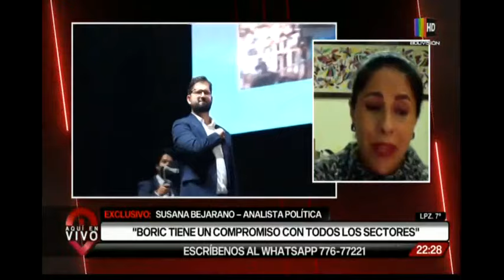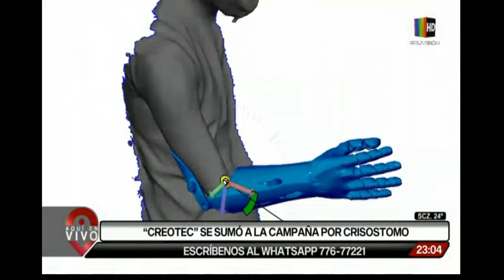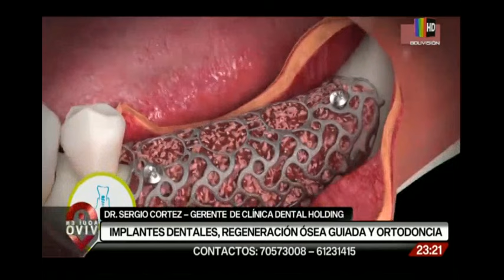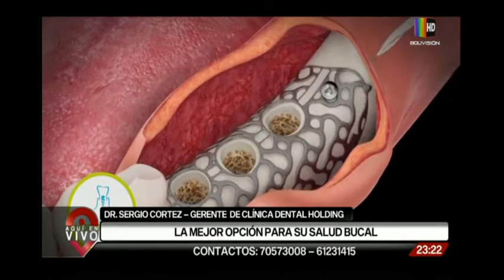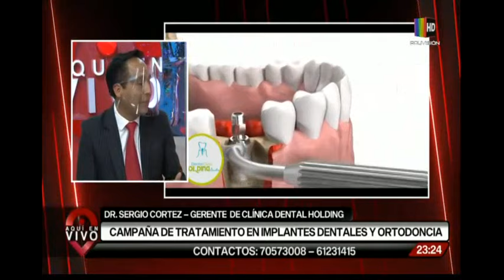Aquí En Vivo: Programa del 20 de Diciembre del 2021